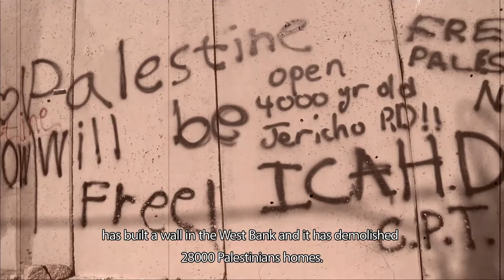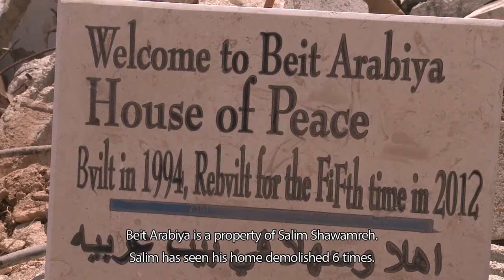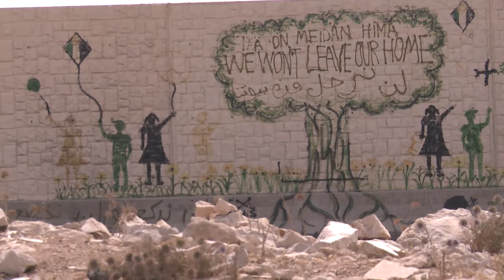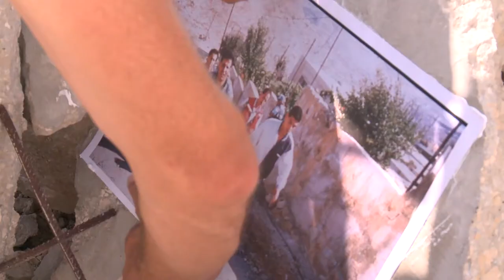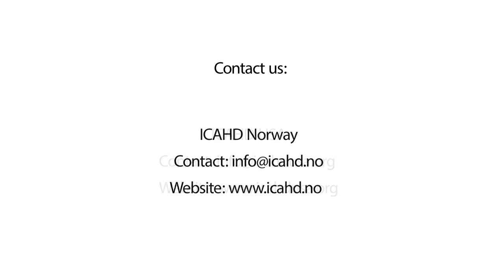2013 Rebuilding Camp - Israeli Committee Against House Demolitions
Documentary chronicling ICAHD's 11th Annual Summer Rebuilding Camp in 2013.

These political acts of resistance, in which Israelis, Palestinians and volunteers from abroad have so far rebuilt 187 homes, constitute one of the most powerful and meaningful ways we can stand in solidarity with Palestinian families.

If you are interested in joining one of our rebuilding camps or attending a study tour please download an application from our website.  Participants get an in depth look at life under occupation and in addition to rebuilding a demolished home will travel around the West Bank and Israel meeting families, representatives from Palestinian and Israeli NGOs and activists from around the world.